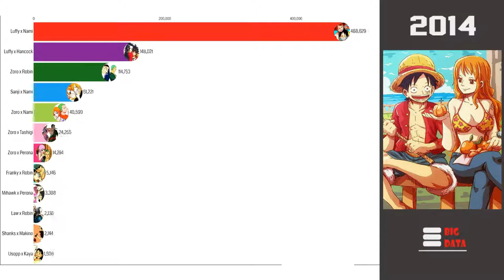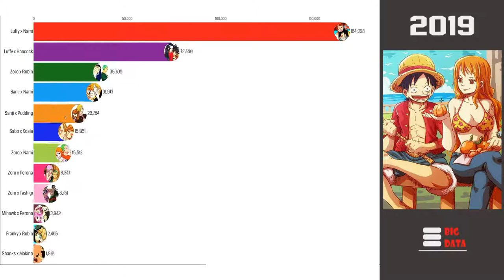Most Popular One Piece Het Ship 2004-2022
most popular one piece het ship 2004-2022 - most popular one piece waifu 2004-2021 -  in this anime ranking we show you the top 10 most popular one piece characters based on the average google search volume per month from 2004 to 2020 !... most popular one piece waifu 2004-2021. most popular one piece antagonists 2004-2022.